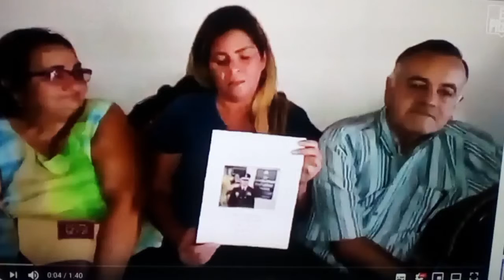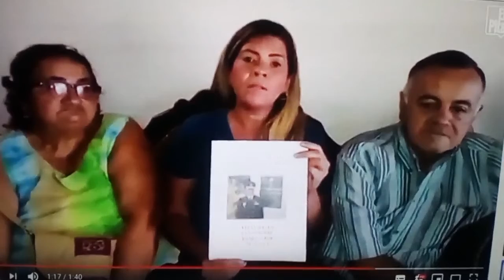URGENTE.SECUESTRARON AL GENERAL.ALBERTO MOGOLLÓN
SECUESTRADO